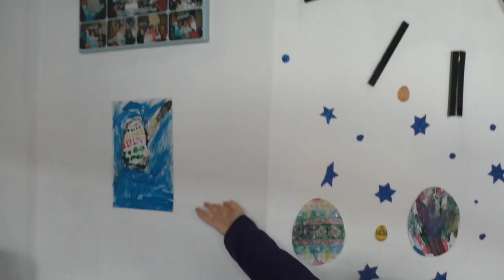VLOG Розмальовуємо писанки до Великодня, прикрашаємо будинок | ВЛОГ Готовимся к Пасхе | Babasiky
Влог про те, як Бабасіки готувалися до Великодня-2021. Зокрема, розмальовували паперові писанки фарбами і прикрашали ними наш будинок.
Влог о том, как Бабасики готовились к Пасхе-2021. В частности, разрисовывали бумажные писанки (крашанки) красками и украшали ими наш дом.